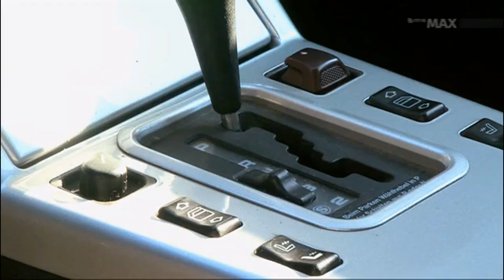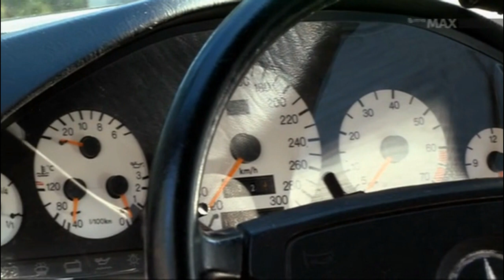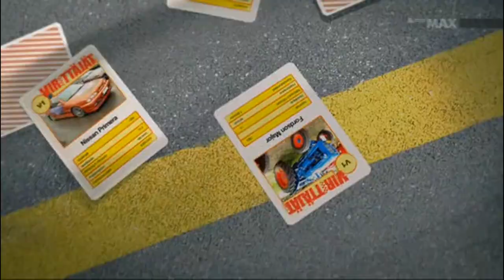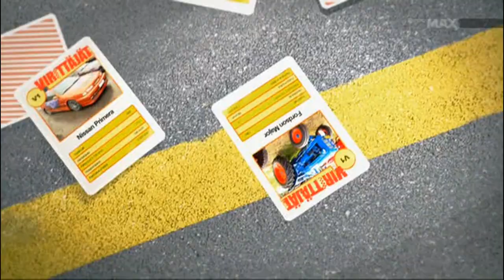Virittäjät Ahvenisto - Mercedes 2,3 16v Cosworth ja Mercedes SL 300